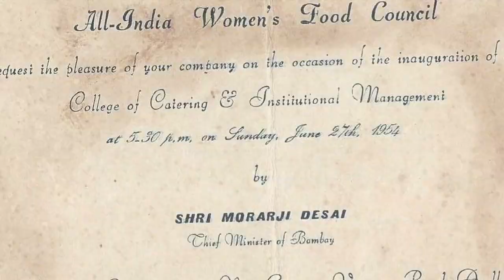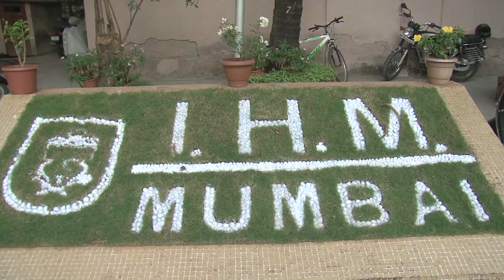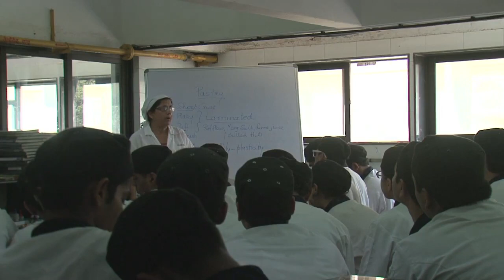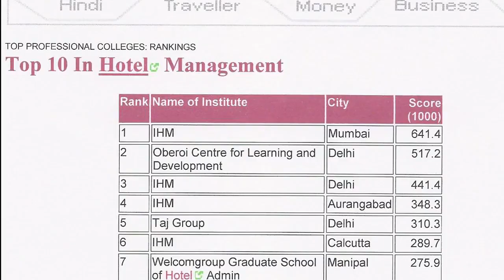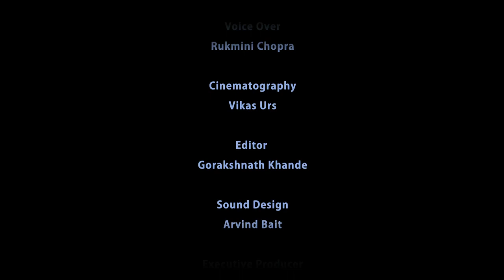IHM Mumbai - A film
A video made by the Xaviers Institute of Communication for the college in year 2014